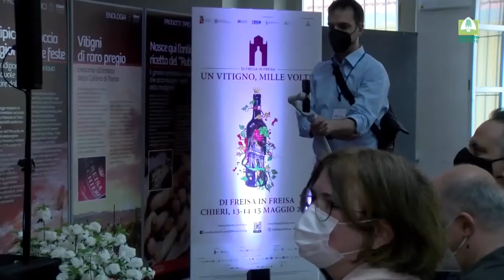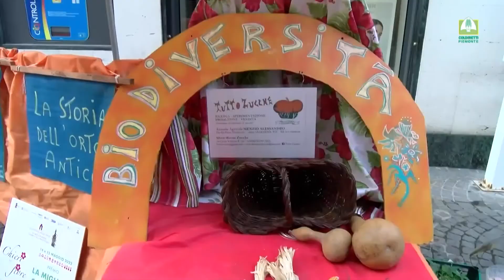Chieri: convegno come il clima condiziona la produzione di vino in Piemonte